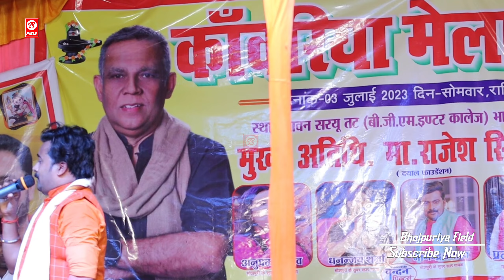धनंजय शर्मा और नागेन्द्र उजाला का जबरदस्त महा_मुकाबला सावन के पावन महिना में !!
► Digital Manager :- Nikhil Golu
► Label / Company :- Bhojpuriya Field

► Digital Partner : - Techone Media
► Mnnaged By : Techone Media